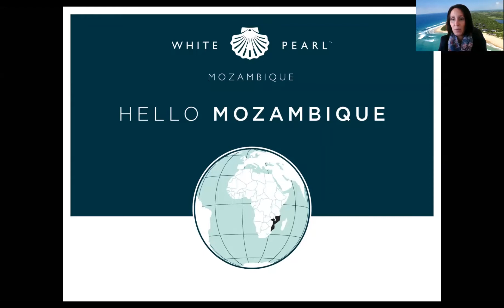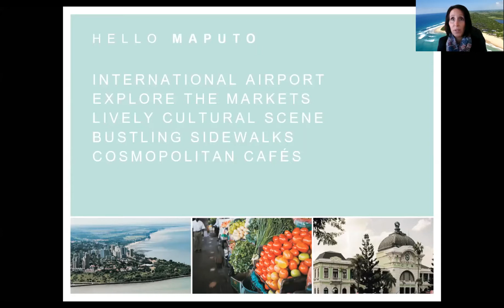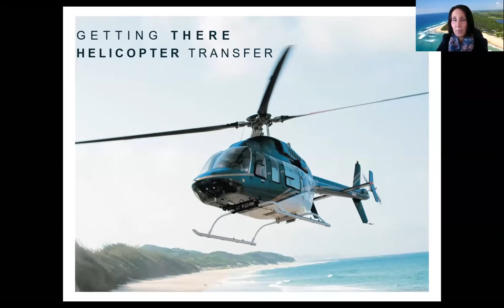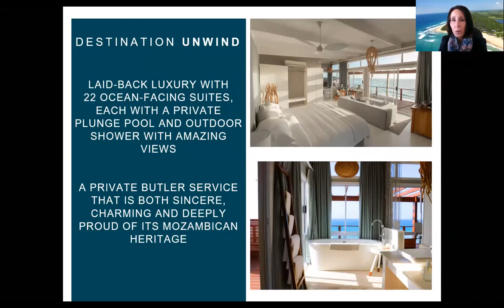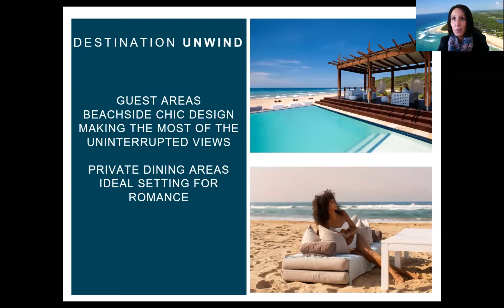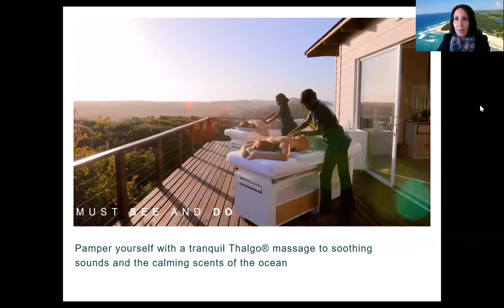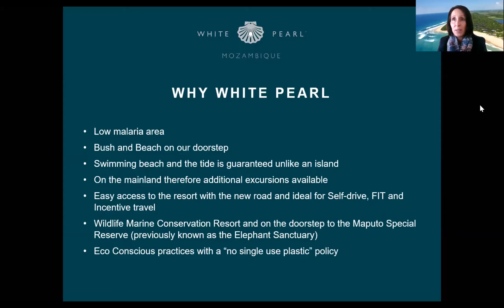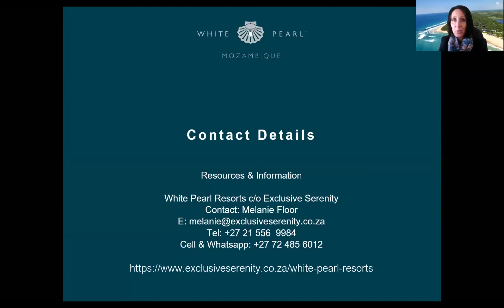Lockdown Learning - White Pearl Resort, Mozambique